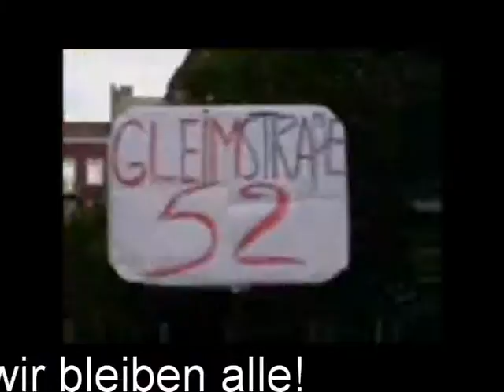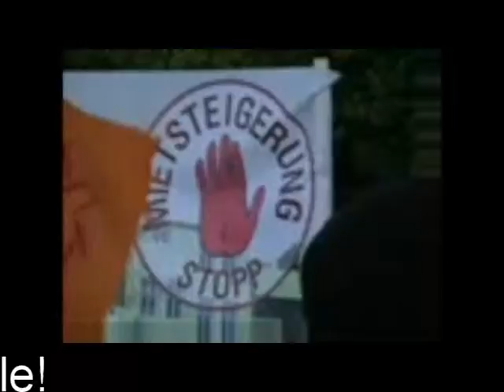Streambeam 2012 Part 01.wmv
Stream & Beam for Global Change Rückblick 2012
Teil 1: BER, Buschkowsky, Kotti